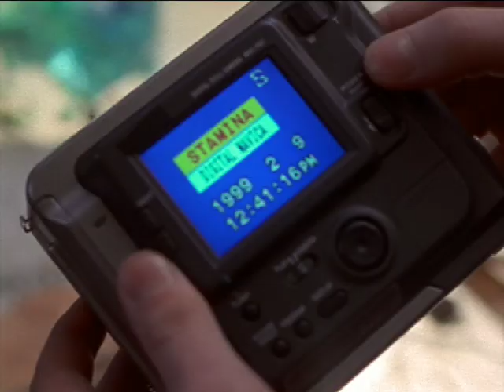DARING AND GRACE: TEEN DETECTIVES (2000) | Official Trailer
After narrowly escaping an attempted murder, private detective Dick daring goes into hiding, leaving his teenage sons, Dick Jr. and Bobby, and a computer whiz, Tracy Grace, in charge of his detective agency. The cases that come their way are often linked to unusual, mysterious, and supernatural occurrences.

Series: 13X22 Minutes